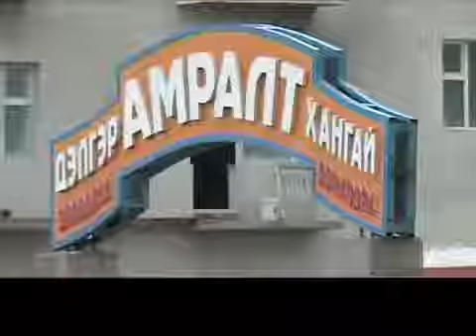Mergen Dal LLC Tourism Business Mongol Derby Funded Grant Mercy Corps Mongolia